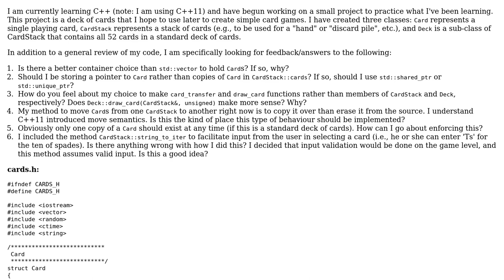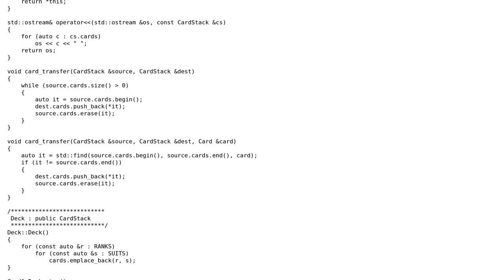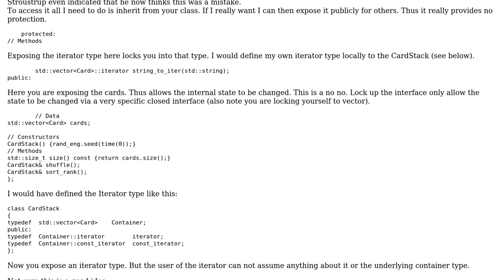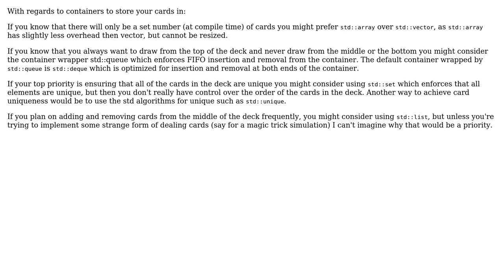Playing cards in C++ (2 Solutions!!)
Playing cards in C++

With thanks & praise to God, and with thanks to the many people who have made this project possible! | Content (except music & images) licensed under CC BY-SA | Music | Images & others | With thanks to user YoungJohn user Martin York user kamek user Jamal user 200_success and the Stack Exchange Network Trademarks are property of their respective owners. You are responsible for your own actions.